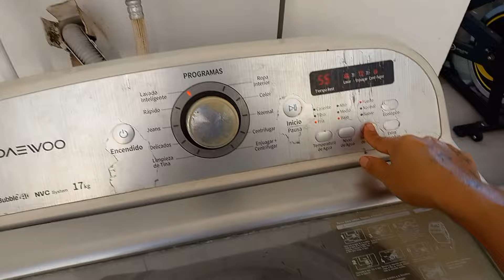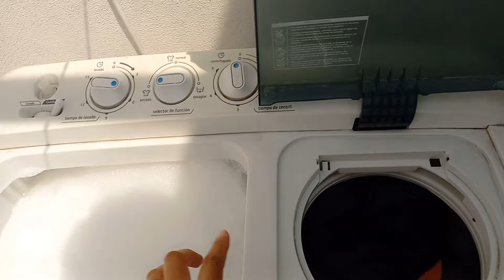RUTINA DE LAVANDO EN DOMINGAZO midea vlog #2024